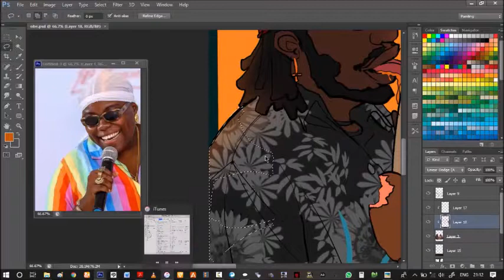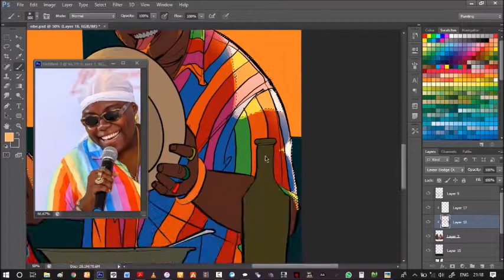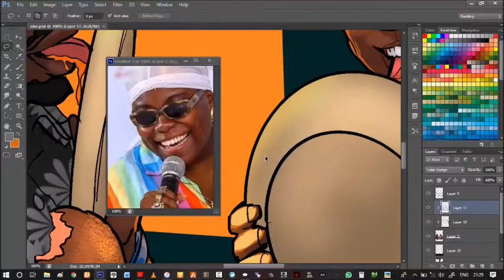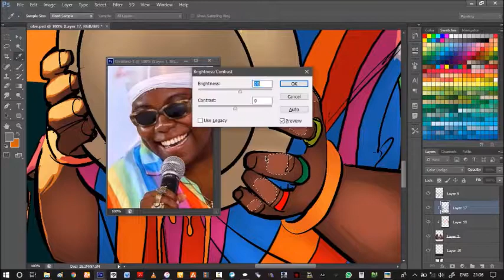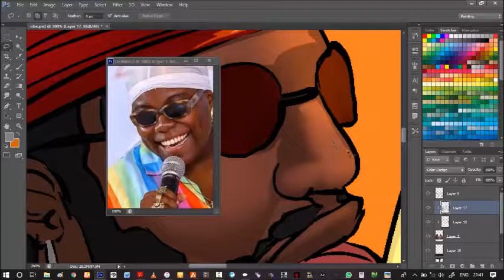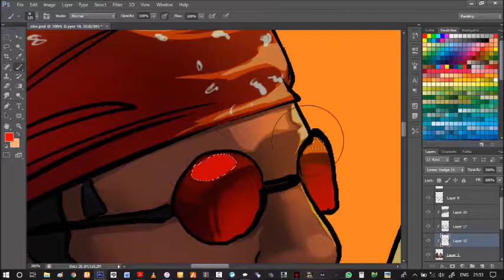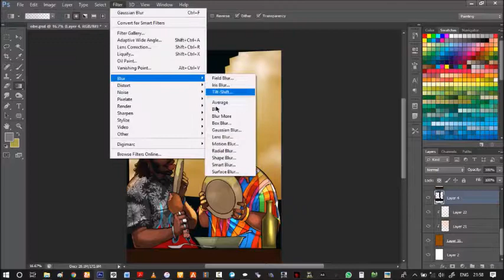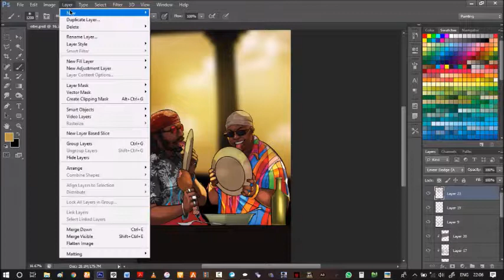Coloring A Comic book page in photoshop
album cover for Obe by teni x BOJ